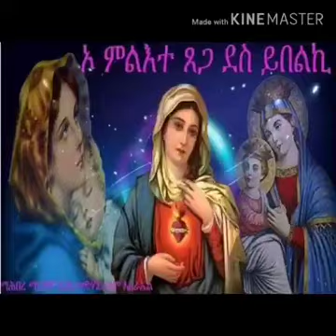ማህደረ መለኮት /፪/ ማርያም እመ ብዙሃን/፪/ ዝማሬ መላእክትን ያስማልን